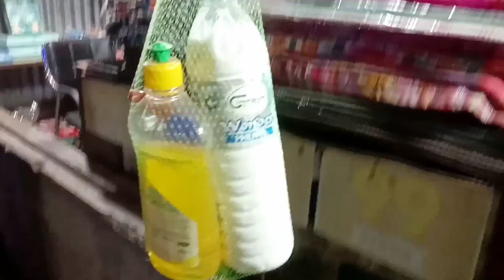দুর্গাপুরে এই দোকানে সব জিনিস মাএ 99 টাকা || Every gift item in this store is only 99Rs at Durgapur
দুর্গাপুরে এই দোকানে সব জিনিস মাএ 99 টাকা || Everything in this store in Durgapur is Rs.99

Every gift item in this store is only 99Rs at Durgapur

In this video we are showing you the cheapest gift items at Durgapur.